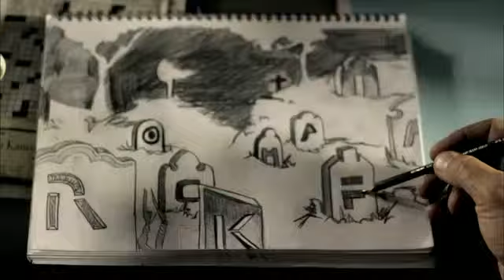Rock Mafia - The Big Bang Featuring Miley Cyrus (Official Music Video).flv